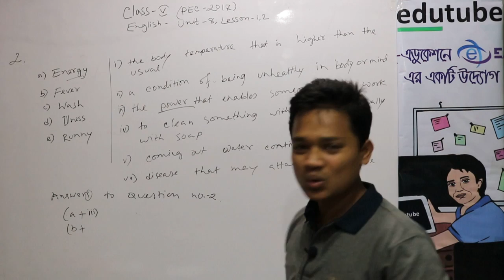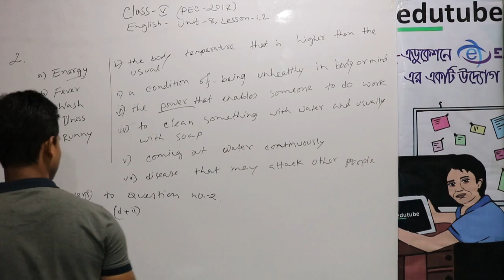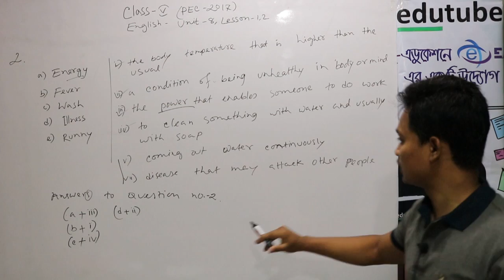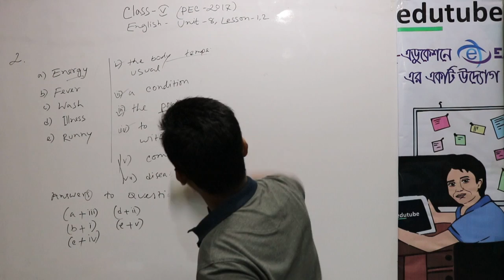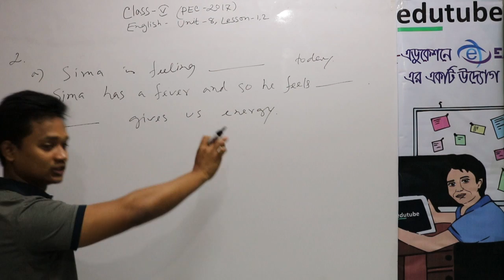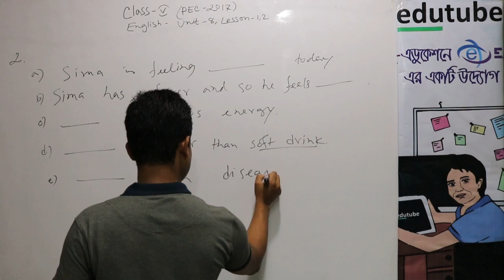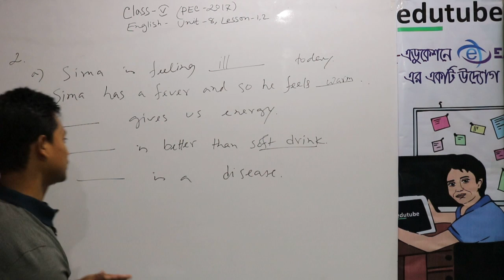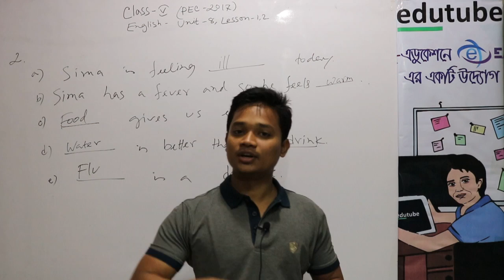পঞ্চম শ্রেণীর ইংরেজি ,Unit 8, Lesson 1,2 Part 2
Primary Education Completion Examination  (PEC) -এর ইংরেজি ক্লাস নিচ্ছেন কৃষ্ণ চন্দ্র স্যার। ,Unit 8, Lesson 1,2 -এর   বিস্তারিত আলোচনা আছে এখানে, পরবর্তিতে আরও ক্লাস আছে এ Unit -এর উপর।
পঞ্চম শ্রেণীর ইংরেজি ক্লাস, সম্পূর্ণ বাংলায়, ফ্রিতে। আরও অনেক ক্লাস পাওয়া যাবে, edutubebd.com সাইটের LIVE CLASS সেকশনে। edutubebd নামে সার্চ দিয়ে, ফেসবুক group এ join কর, সব ধরনের আপডেট পেতে

class 5, English classes absolutely free for all 2017 PSC candidates in Bangladesh. Even parents can watch these videos, and help students teaching english